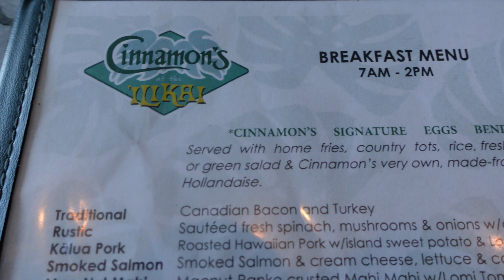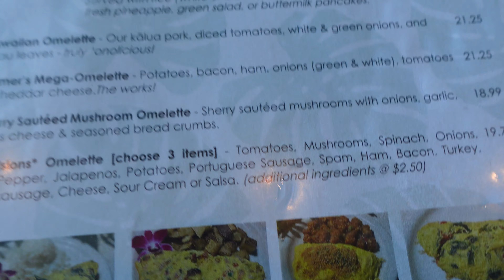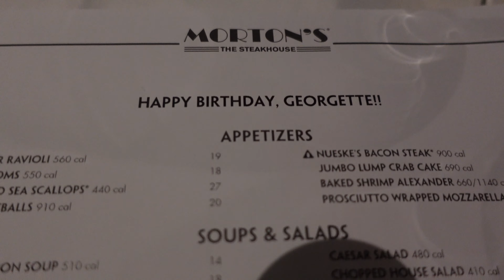CELEBRATED MOMS 67th BDAY | BOAT RIDE | [VLOG]